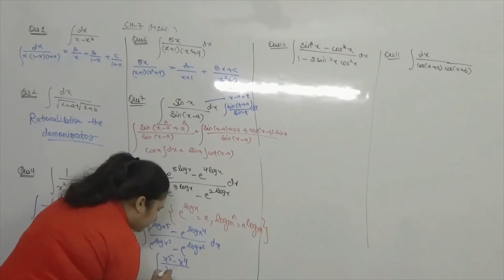CBSE MATHS XII//CH-7//INDEFINITE//MISCELLANEOUS//QUESTION-8